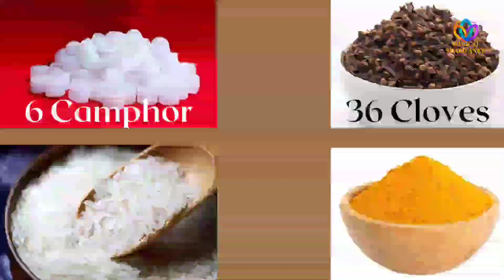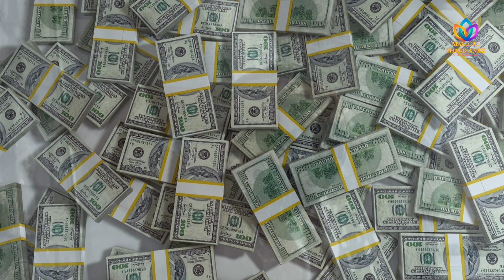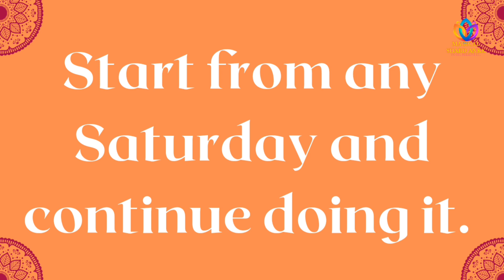हैरान रह जायेंगे अगर कर लिया कपूर के ये जबरदस्त उपाय | Attract Money, Good Luck, Positivity, Harmony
Hello Friends,
Here in this video I have shared some powerful remedies of Camphor (Kapuur). Follow the tips to get benefited.